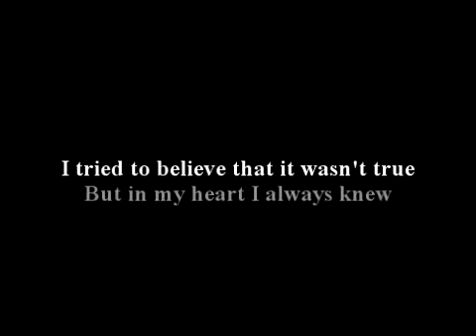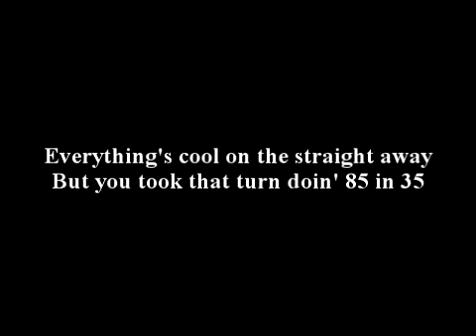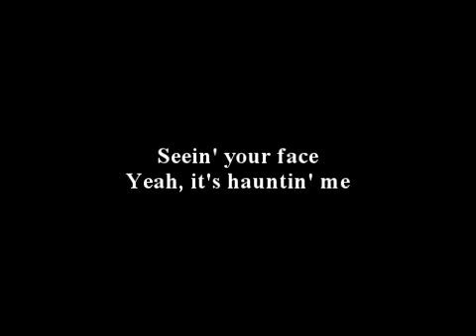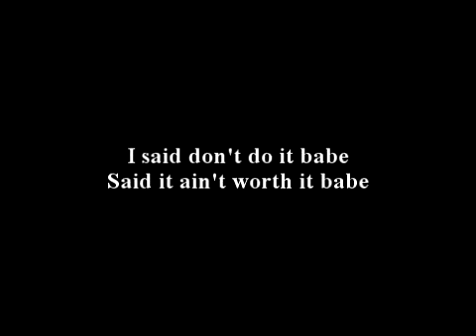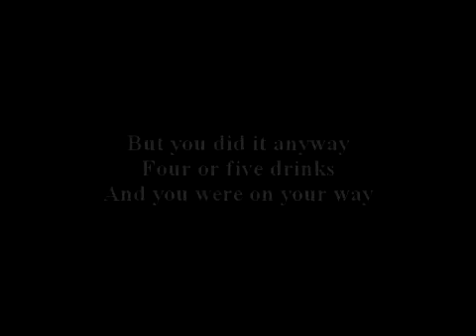Jesse McCartney - Invincible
I fell in love with this song (again) a couple of days ago and decided to make a video out of it.

Jesse McCartney is an amazing song-writer and music artist  and it really shows in this song.